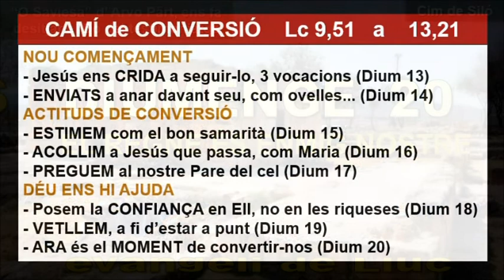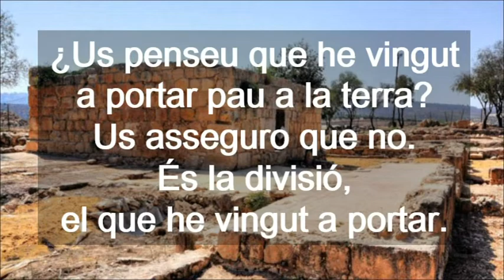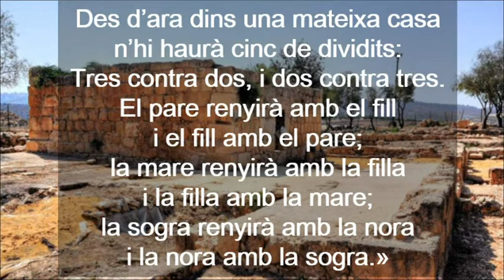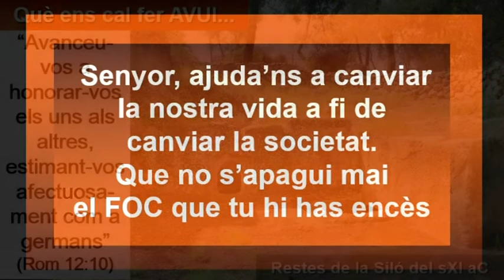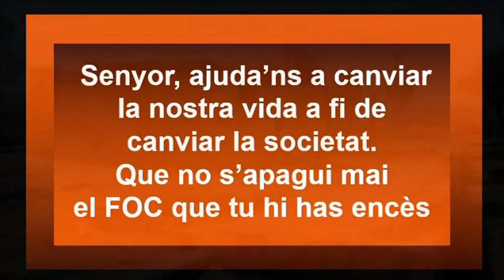Diumenge 20 Cicle C ( Català )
Diumenge 20 Cicle C